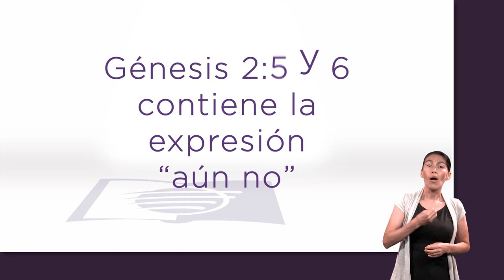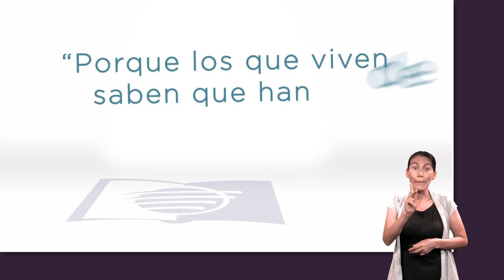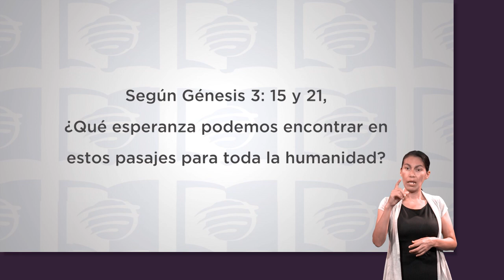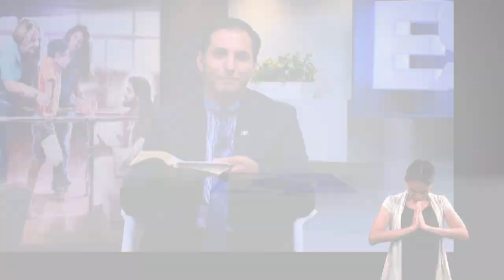ESU 4to. Trimestre 2022 Lección 2 - Muerte en un mundo pecaminoso